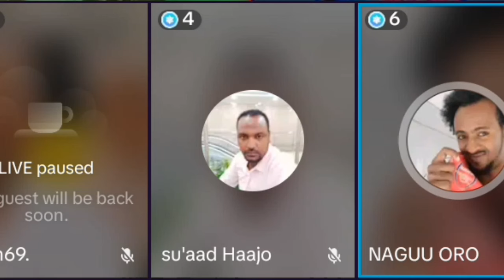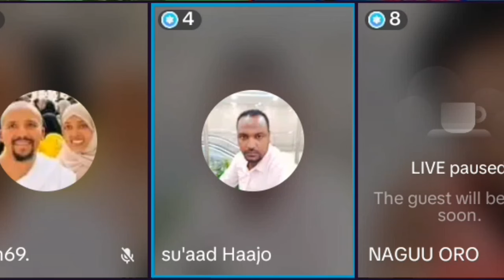abdii boqoji ajefamuu micayoo irti dhuga jirtuu dubate enyuu aka ajese